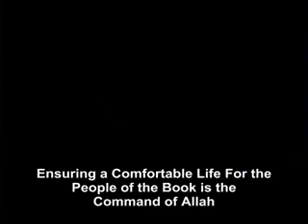Ensuring a comfortable life for the People of the Book is the command of Allah